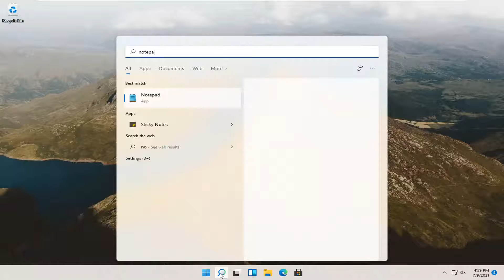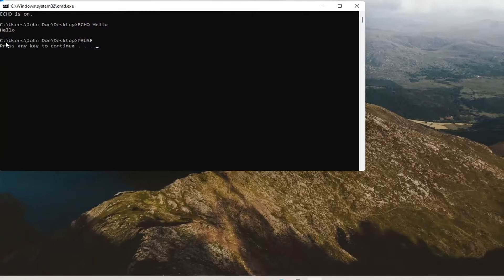How to Create a Batch (.bat) File in Windows 11 [Solution]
In this tutorial, you'll learn how to write a simple batch file. You'll learn the basics of what batch files can do and how to write them yourself.

Issues addressed in this tutorial:
create batch file to run exe
create batch file to run command
batch create folder
batch file create folder
windows create batch file
write bat file
create a batch file to run a program
create batch script